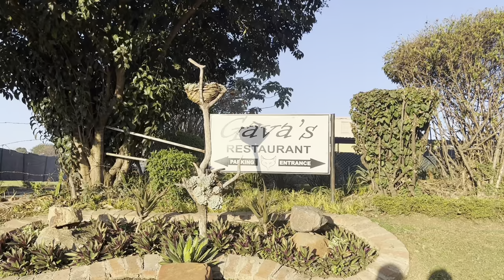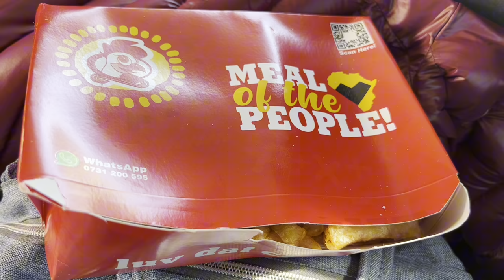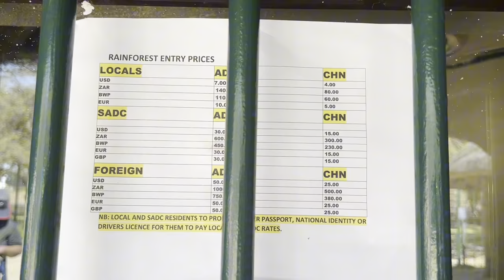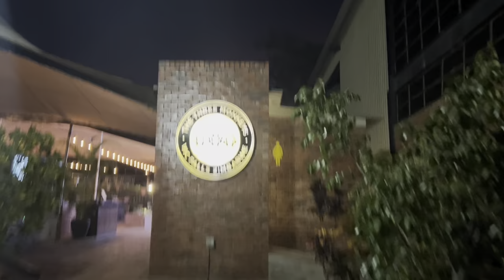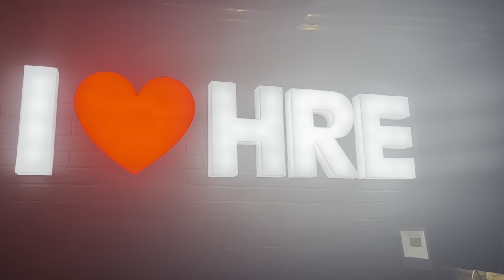OUR TRIP TO ZIMBABWE | 4th Generation Family Reunion | Victoria Falls | Kumusha Vlog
Hi bestie 🤎

In this vlog i share how our trip to Zimbabwe for the 4th Generation Family Reunion went. We also went kumusha and just generally the vlog showcases how we relate as a family.